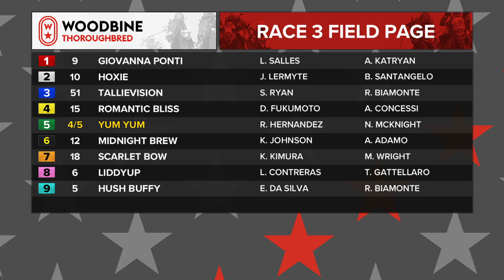Woodbine: October 12, 2019 - Race 3